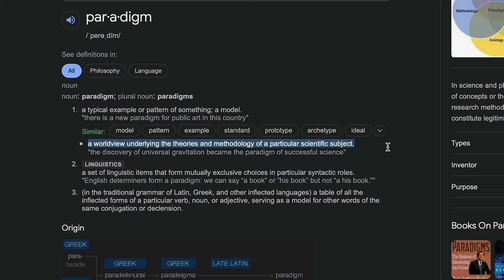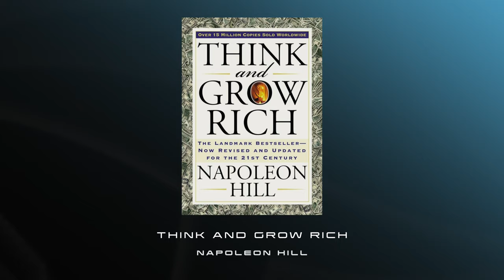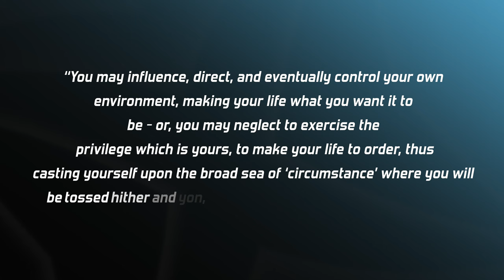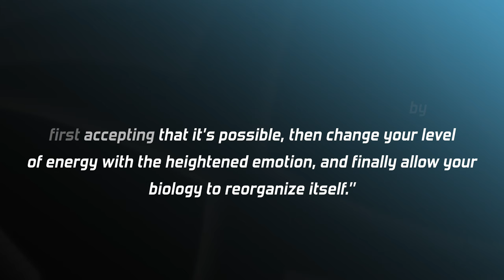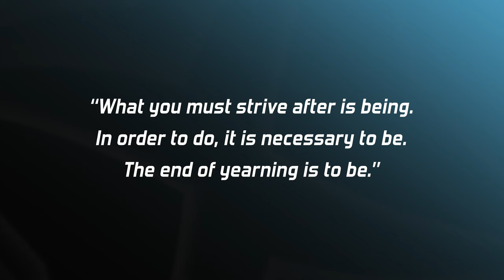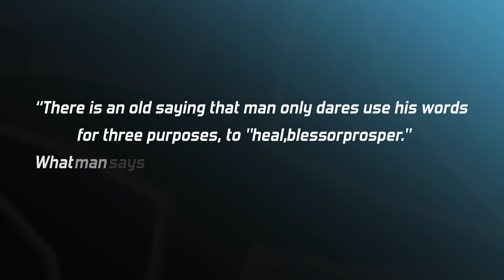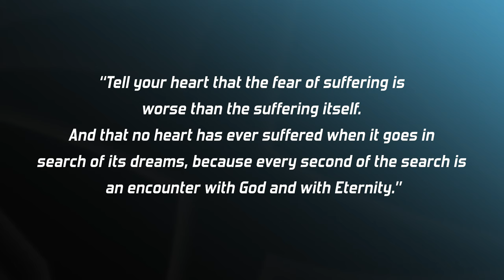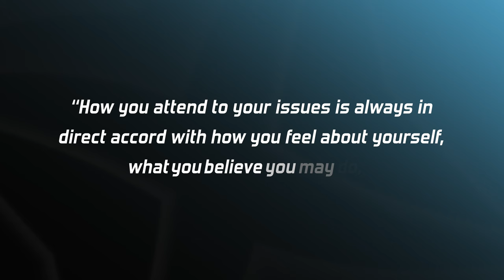10 TIMELESS BOOKS TO CHANGE YOUR PARADIGM YOUTUBE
Today I'm talking about my top 10 books that changed how I see the entire world and my place within it. These are also some of my highly recommended books of all time. I hope that these can impact your paradigm in the same way it did mine.

Chapters:
00:00 INTRO
02:20 THINK AND GROW RICH
03:44 THE RICHEST MAN IN BABYLON
04:43 YOU ARE THE PLACEBO
06:00 THE POWER OF AWARENESS
07:55 THE MAGIC OF THINKING BIG
08:43 THE GAME OF LIFE AND HOW TO PLAY IT
09:41 THE SECRET DOOR TO SUCCESS
10:29 THE ALCHEMIST
11:42 MASTERY
12:32 THE BOOK OF KNOWING AND WORTH
13:40 OUTRO

KBFL was created to provide the world with a holistic set of skills, knowledge, and lessons that we've learned in our journey to help and inspire you in yours.

INSTAGRAM: @dyfrent // @dyfrentconsulting // @dyfrentv